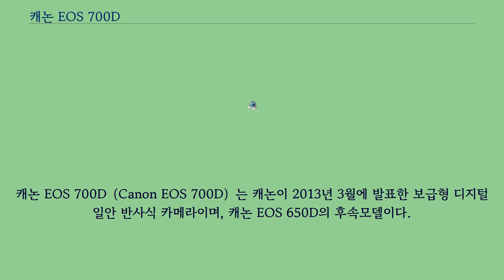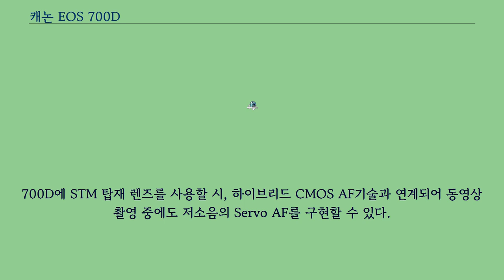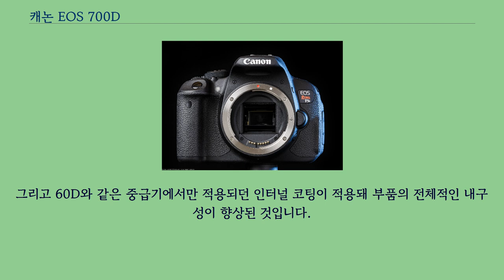캐논 EOS 700D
캐논 EOS 700D（Canon EOS 700D）는 캐논이 2013년 3월에 발표한 보급형 디지털 일안 반사식 카메라이며, 캐논 EOS 650D의 후속모델이다.
기존 650D에 그립감을 개선하고, 동영상 부분의 AF를 개선해 출시됐다.
이미지 센서는 650D, 60D, 7D에 탑재되었던 1800만 화소 APS-C CMOS 센서와 같은 1,800만 화소지만 노이즈 및 화질면에서 진보된 새로운 센서를 탑재하였다.
북미 시장을 기준으로 바디 단품의 가격은 US $750이며, EF-S 18-135mmF 3.5-5.6 IS STM 을 포함해 US $1,100에 출시됐다.
700D에 STM 탑재 렌즈를 사용할 시, 하이브리드 CMOS AF기술과 연계되어 동영상 촬영 중에도 저소음의 Servo AF를 구현할 수 있다.
일본에서 판매되는 이름은 Canon EOS Kiss X7i, 북미에서는 Canon EOS Rebel T5i이다.
근본적으로 EOS 700D는 650D와 변한 것이 거의 없다는 비판이 있다.
이에 대해 사진 작가이자 기술자인 Gordon Laing은 크게 3가지의 차이점을 제시했다.
'대부분이 지적하는 바와 같이 650D와 700D의 차이점은 거의 없습니다.
왜냐하면, 두 기종의 정체성은 거의 동일하기 때문입니다.
하지만 크게 3가지의 차이점이 있습니다.
먼저 700D의 모드 다이얼이 360도 돌아가게 변경된 점이 있습니다.
그리고 라이브 뷰 상에서 크리에이티브 필터를 프리뷰 할 수 있게 되었습니다.
그리고 60D와 같은 중급기에서만 적용되던 인터널 코팅이 적용돼 부품의 전체적인 내구성이 향상된 것입니다.
' EOS 700D는 EOS 100D와 함께 출시됐기 때문에 유사점이 많다.